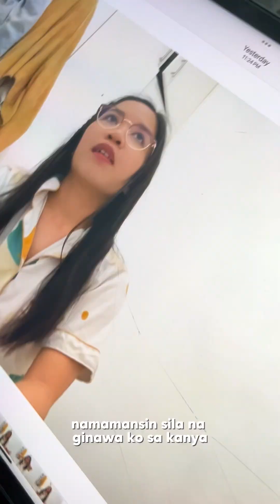PINAIYAK AKO NG FOLLOWER KO DI KO AKALAIN GRABE GINAWA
Follower ko pala ang mag papaiyak sakin. Long video ahead kung bakit ba napaiyak nya ako ng sobra mga mimasaur.